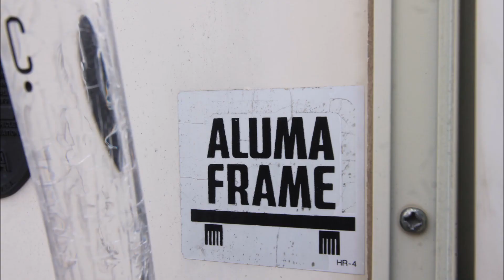1992 Holiday Rambler Imperial 34CS Slideshow Video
1992 Holiday Rambler Imperial 34CS for sale! Affordable Class A Gas Tag Axle Motorhome RV!
From the Manufacturer:
Start your RV Life with this affordable classic 1992 tag axle gas motorhome! Featuring blue interior, jack knife sofa, convertable booth dinette, 4 burner stove with oven, microwave, raised panel real wood refer electric/lp, ice maker, solid wood cabinetry, corian countertops, porcelain toilet, driver door, Onan Marquis 7000 generator, Aircraft Aluma-Structure, and rear spare tire compartment!
Specs:
Miles: 28,000
Chassis: Ford F-53
Engine: 230HP Ford 7.5L
Torque: 390@2200RPM
Transmission: A40D
Rear Axle Ratio: 5.13
Fuel Tank Capacity: 75 gal.
Brakes Front and Rear: Disc
Alternator: 100amp
Wheelbase: 178"
GVWR: 18,000
GAWRF: 6,000
GAWRR: 11,000
GCWR: 25,000
Overall Length: 34'